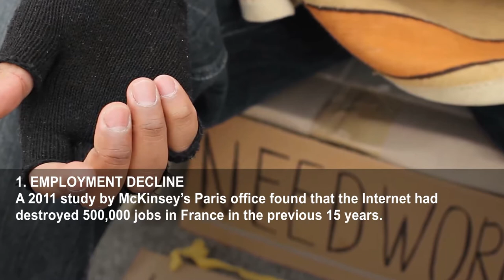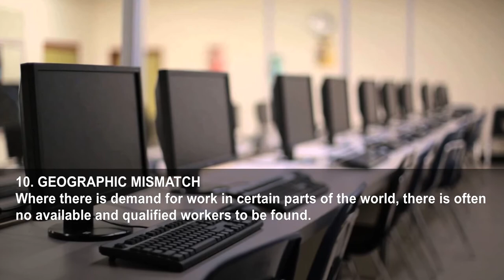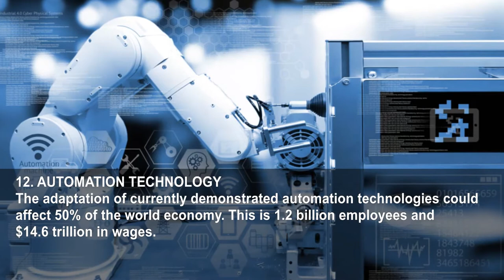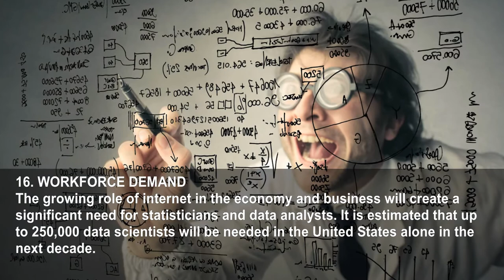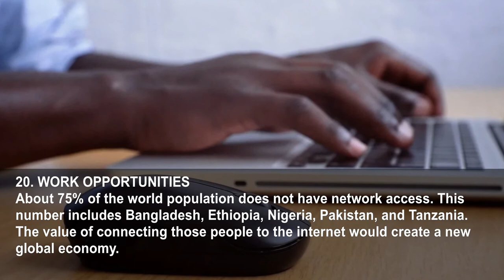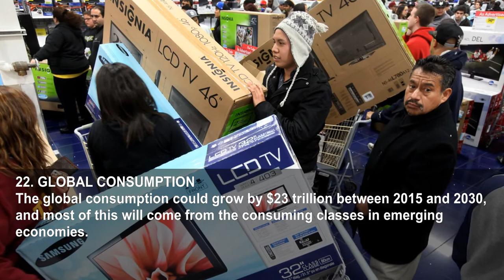24 Ways The New Web Of Things Is Impacting Human Work